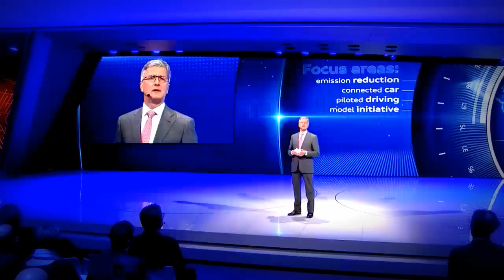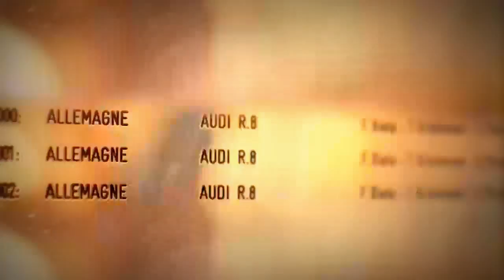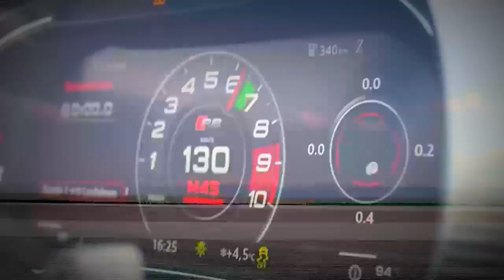Geneva 2015 Motor Show - Audi Press Conference